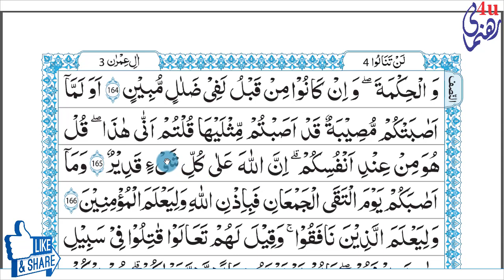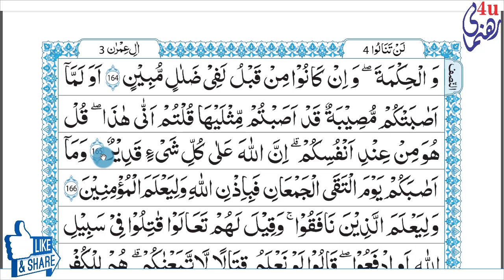Learn Quran Nazra With Tajweed Para 4| Surat Aal-E-Imran 160-165|UK|USA|KSA|UAE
Quran Majeed Ko Tajweed K Saath Asan Andaz main Seekhne K Liye Hamare Channel Ka Visit Karain Aor Hamari Team Ka Hissa Banain Tarteeb K Sath Quran Majeed ko Tajweed K Sath Sikhaya Ja Raha Hai

Silsila Sawalaat.

Silsila Tafkhimotarqeeq.

Whats No.00923213214078
Rehnumai4u.